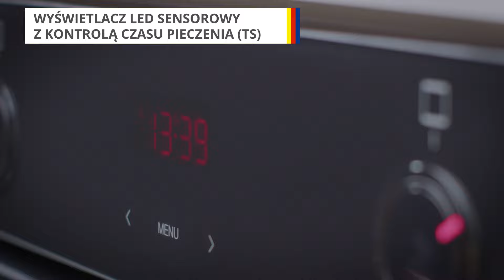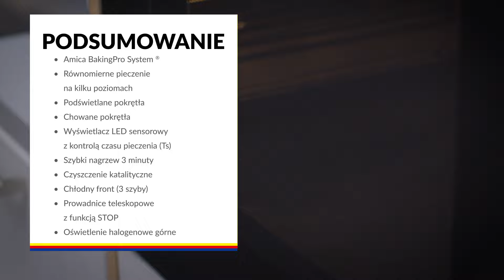Piekarnik elektryczny Amica ED37619B X-Type - dane techniczne - RTV EURO AGD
Najciekawsze cechy:

- Amica BakingPro System® z powiększoną do 77 l komorą i równomiernym pieczeniem na kilku poziomach jest gwarancją udanych wypieków o identycznym stopniu wypieczenia.
- Podświetlane, chowane pokrętła i wyświetlacz LED to szybki dostęp do wszystkich funkcji urządzenia.
- Czas pozostały do końca pieczenia szybko sprawdzisz na dotykowym wyświetlaczu LED z kontrolą czasu pieczenia.
- Wbudowany minutnik poinformuje Cię o zakończonej pracy urządzenia po ustawionym czasie.
- Szybki nagrzew skraca czas potrzebny na nagrzanie piekarnika. Po zaledwie kilku minutach urządzenia osiąga wymaganą temperaturę.
- Czyszczenie katalityczne to nieoceniona pomoc w utrzymaniu sprzętu w czystości.
- Wzmocniony front z szybą refleksyjną chroni przed nagrzaniem zewnętrznej części piekarnika, dzięki czemu ryzyko poparzeń niemal nie istnieje.
- Prowadnice teleskopowe z funkcją STOP umożliwiają bezpieczne wyjmowanie nawet bardzo rozgrzanych naczyń.
- Oświetlenie halogenowe górne daje możliwość kontroli pieczenia na każdym etapie.

Nie wiesz jaki produkt wybrać? Pomożemy Ci!